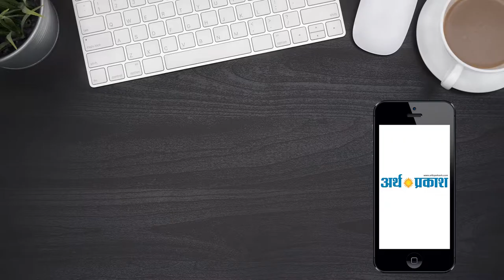सऊदी अरब और भारत के लिए स्थितियों को बेहतर करेंगे : मोहम्मद बिन सलमान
दोनों देशों के बीच संबंध बने रहें : मोहम्मद बिन सलमान
दोनों देशों के हितों के लिए यह जरूरी है : मोहम्मद बिन सलमान
हम सऊदी अरब और भारत के लिए स्थितियों को बेहतर करने का काम करेंगे।
पाकिस्तान को 20 अरब डॉलर की मदद का ऐलान करने के बाद सलमान भारत दौरे पर आए हैं।